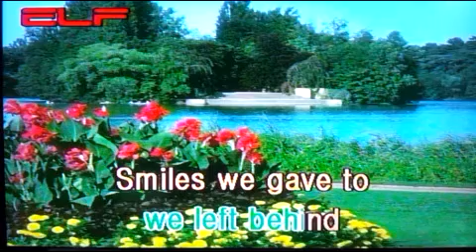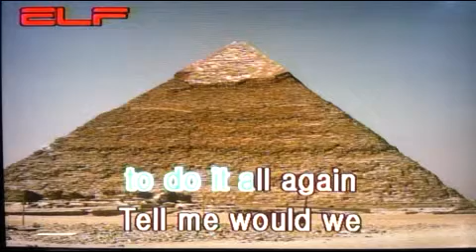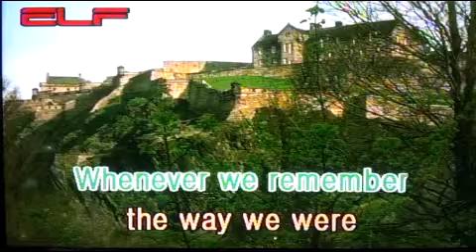The way we were... 우리의 추억들/팝송 /전광용(白波) - Tenor Saxophone색소폰연주동영상